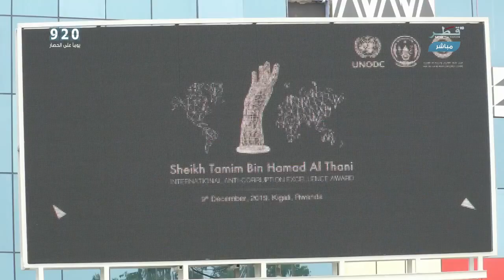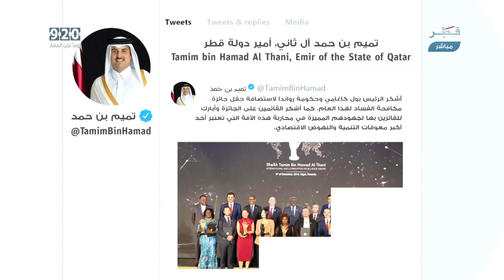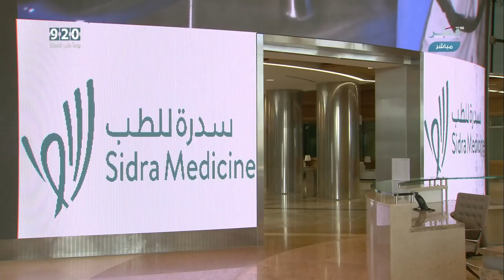تقدير أممي لدور جائزة الشيخ تميم بن حمد آل ثاني الدولية للتميز في مكافحة الفساد وترسيخ الشفافية